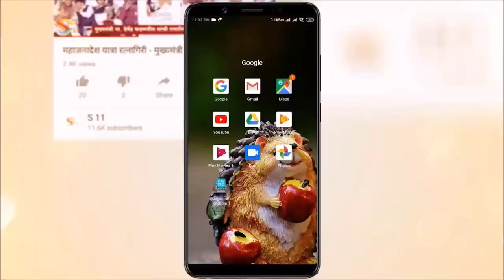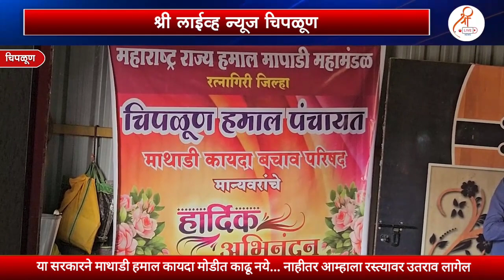या सरकारने माथाडी हमाल कायदा मोडीत काढू नये...आम्हाला ताकतीने रस्त्यावर उतरावं लागेल असा दिला इशारा